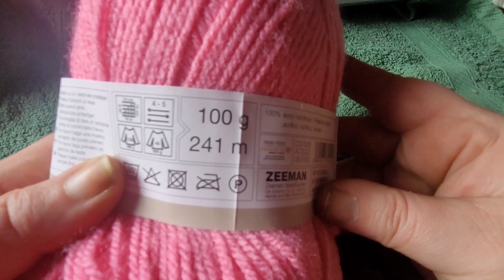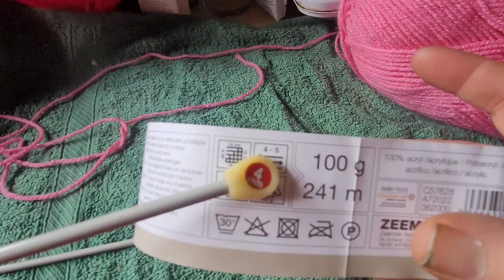J'APPRENDS À TRICOTER : 1. monter les mailles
Pour cette première vidéo nous vous proposons d'apprendre à monter vos mailles.
Nous vous recommandons de garder la vingtaine de mailles que vous aurez montées sur vos aiguilles pour poursuivre avec la deuxième vidéo "J'APPRENDS À TRICOTER" étant donné que nous nous servirons de ces mailles pour apprendre le premier point de tricot.
Si vous avez des questions, posez la dans les commentaires, nous serons ravies d'y répondre.
Bon travaille à vous, chers débutants et débutantes, nous croyons en vous, vous aller y arriver.